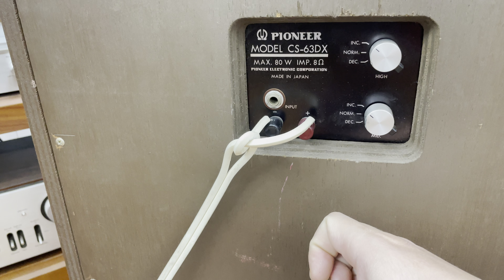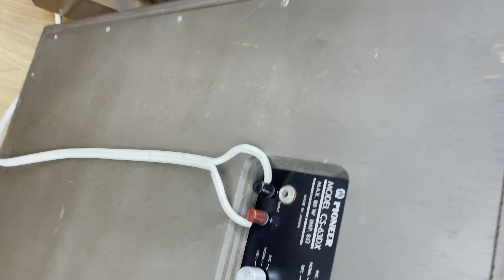Cụ Tổ Loa Mắt Võng , Pioneer CS-63DX Siêu To Khổng Lồ , Đẹp nhất Hà Nội Ko có cặp thứ 2 098.358.6968